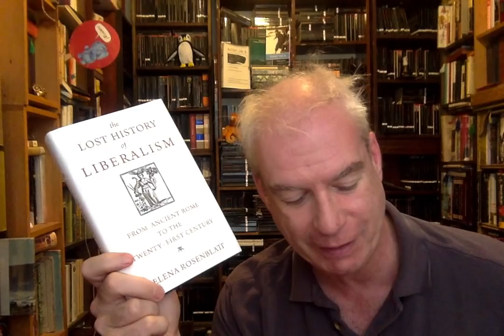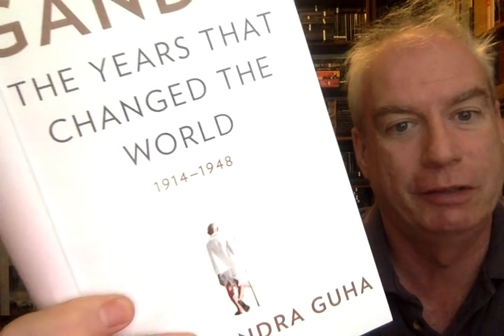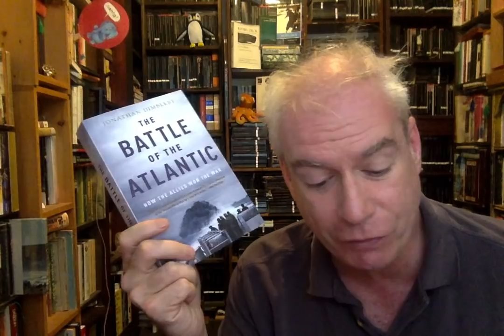A Dank & Dismal Rainy Mail-Haul!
... with a nice fat GEM in the middle!